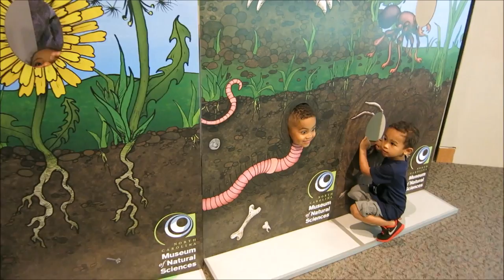Discovery Kids!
Hey, y'all! We're the Rice family! We've documented our journey from high school sweethearts navigating our way through college, to young parents for the last 7 years and have enjoyed sharing it with y'all! Our videos cover everything from college, pregnancy, and even being in an interracial marriage. We hope you stick around and continue to take this awesome journey with us!

The Rices

Camera Used: Canon Powershot S110